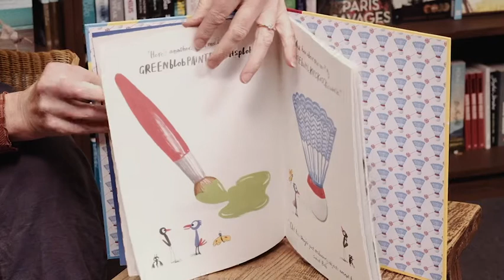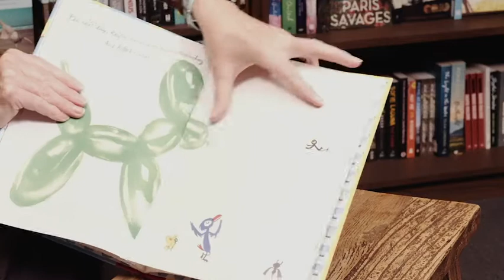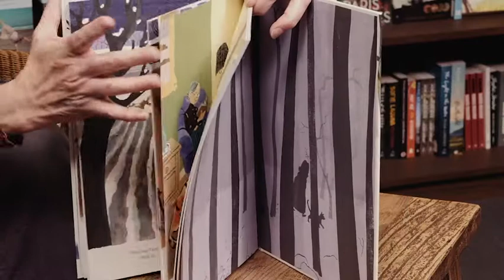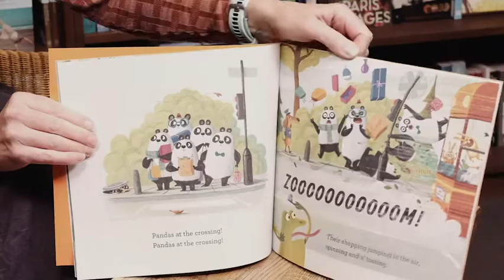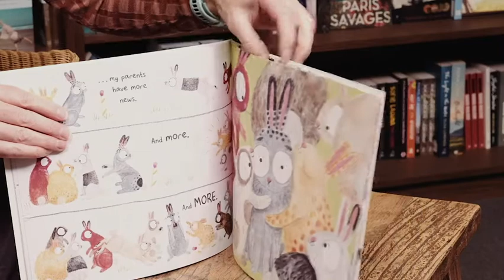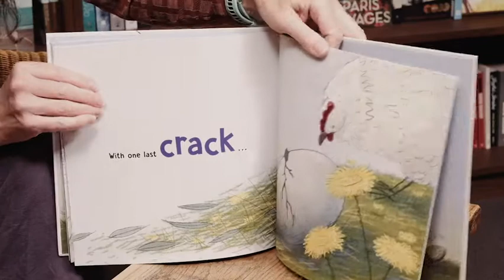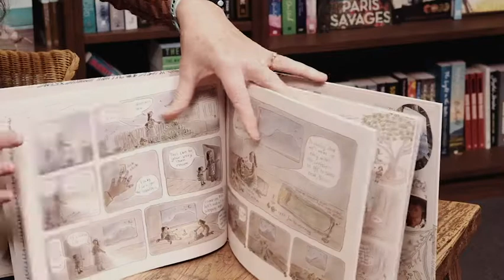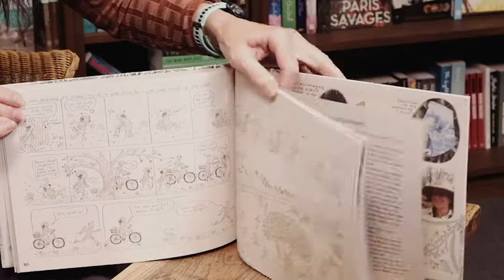Katy's Reads - Edition 2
This time Katy is showing us some of the best picture books in the shop at the moment. Enjoy!